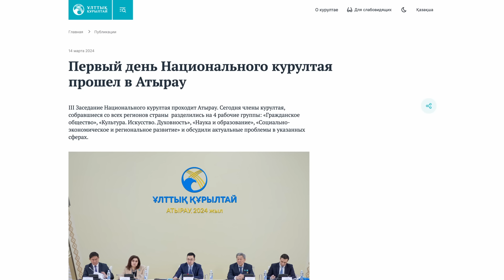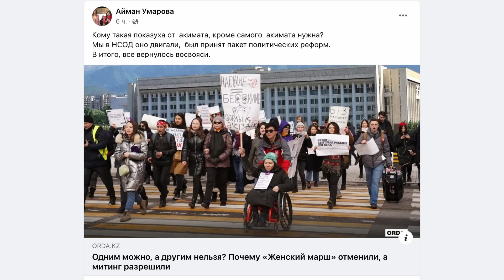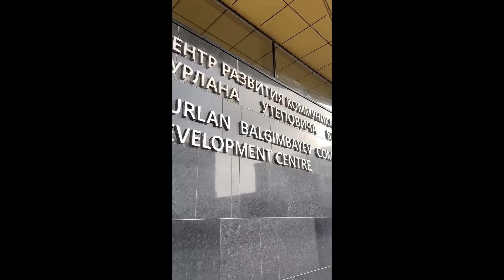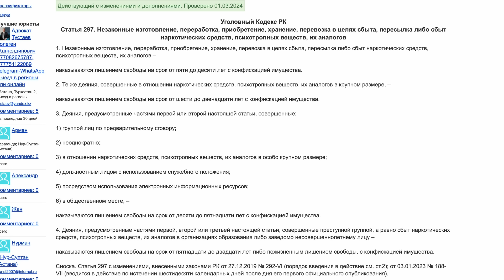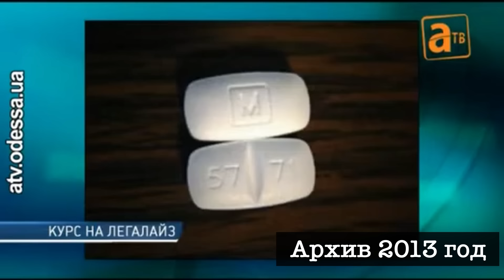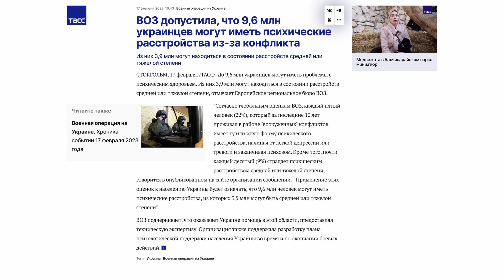Как Токаев борется с дочкой Назарбаева Даригой за ВЛАСТЬ В КАЗАХСТАНЕ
Поддержать распространение правды можно следующим способом:

1. Прямой перевод на карту 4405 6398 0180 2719 (ANTON BUDAROV)
2. Каспи Голд 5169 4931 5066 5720 (MasterCard)
3. Для Наличных через Терминал (ИИН 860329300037)
4. С карт РФ 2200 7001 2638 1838
5. Для США 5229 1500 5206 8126 (ANTON BUDAROV) Master Card
6. Bitcoin: 1KmxC8dwWg8zYvnGAWPiwbXwAMnzcgvGJh
7. LTC: MF4zVFh4MdbxMvG43wt1h8LaEda5QKyBBn
8. Tether usdt ERC20 0x02f5f7e7cef928980fc17da1a5bf2283a6b67426
9. Tether usdt TRC20 TPj6Jo6QCa1DK11XgzSaRViYvuWcojUQ3a